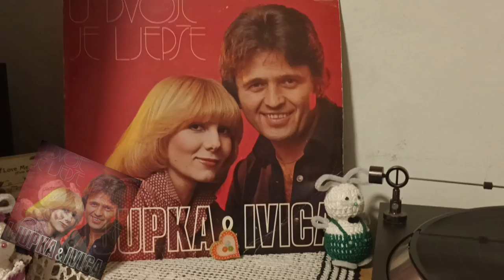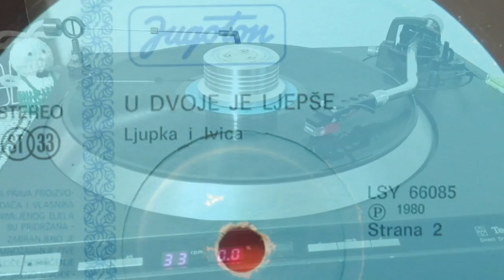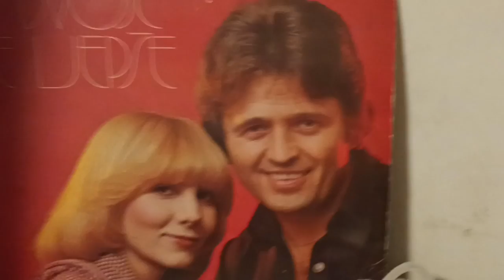Ljupka & Ivica – Ljubav Je Nešto Više *1980* /// *vinyl* /Beogradsko Proleće '78/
Label: Jugoton – LSY-66085, Jugoton – LSY 66085
Format:
Vinyl, LP
Country: Yugoslavia
Released: 1980
Genre: Pop
Style: Schlager

Lyrics By – K. Juras

Turntable: Technics Direct Drive Automatic SL-1410 mk2
Cables: Audio Technica AT-6101 OCC

PROMOTION ONLY!